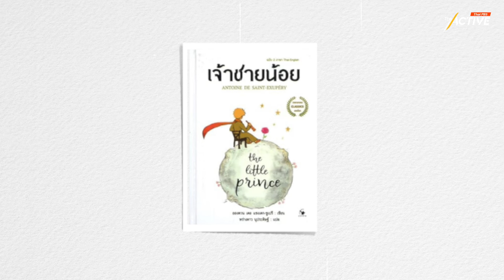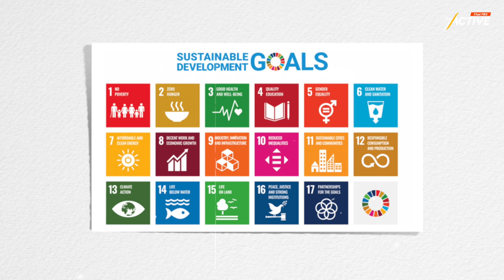ความขัดแย้งยาวนาน หากลืมไม่ลง ต้องทนกันให้ได้ | EP204 | The Active Podcast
โจทย์การแก้รัฐธรรมนูญ 2560 ถูกพูดถึงอีกครั้ง หลังคำวินิจฉัย 2 คดีสำคัญโดยศาลรัฐธรรมนูญ ทั้งการยุบพรรคก้าวไกล และคำสั่งให้ เศรษฐา ทวีสิน ต้องพ้นจากตำแหน่ง
The Active Podcast ตอน “ความขัดแย้งยาวนาน หากลืมไม่ลง ต้องทนกันให้ได้” พูดคุยกับ ‘รศ.โคทม อารียา’ นักวิชาการด้านสันติวิธี ที่ปรึกษาสถาบันสิทธิมนุษยชนและสันติศึกษา ม.มหิดล ชวนคุยโดย ‘อรุชิตา อุตมะโภคิน’ และ ‘พิมลลักษณ์ สุวงศ์สินธุ์’